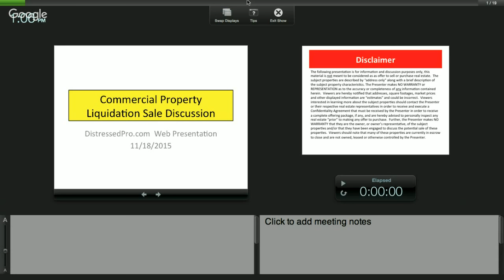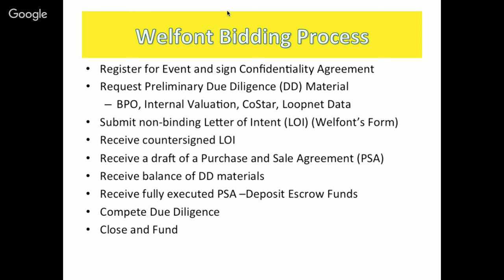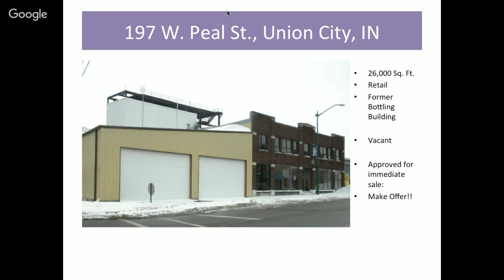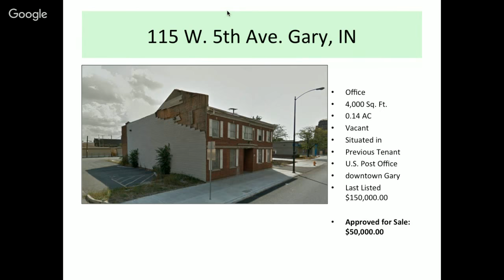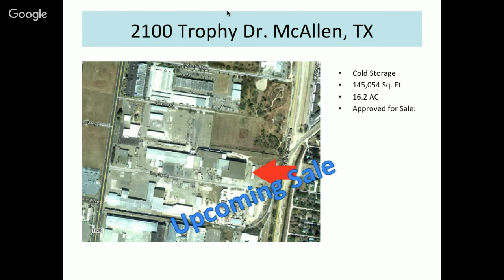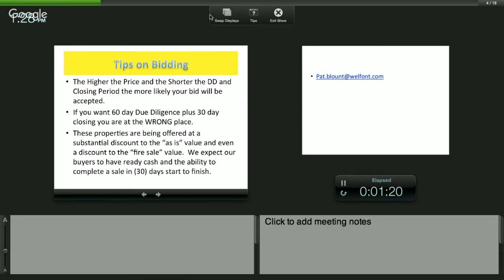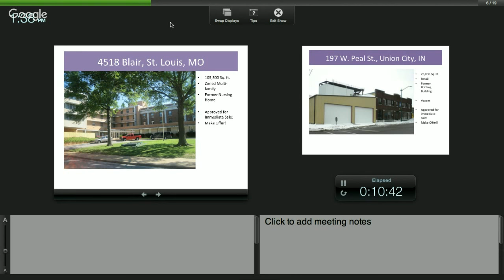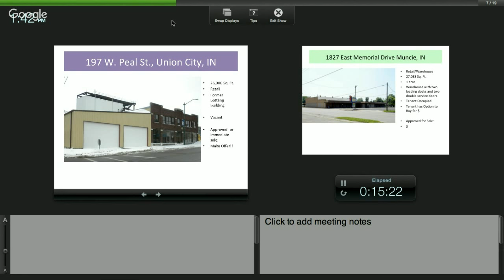Sec 170 Liquidation #2